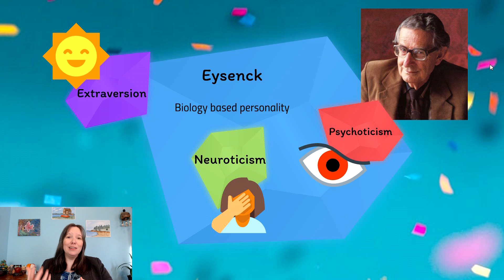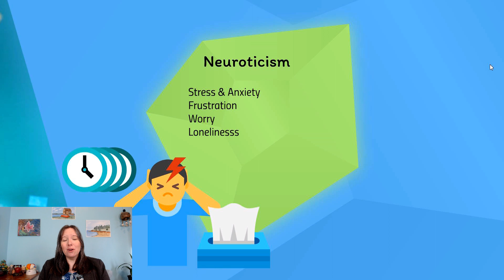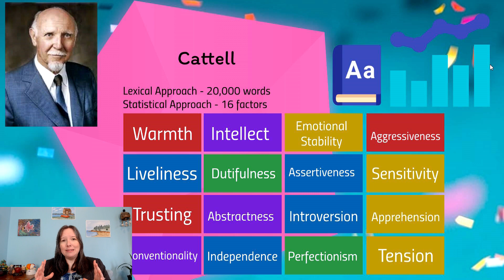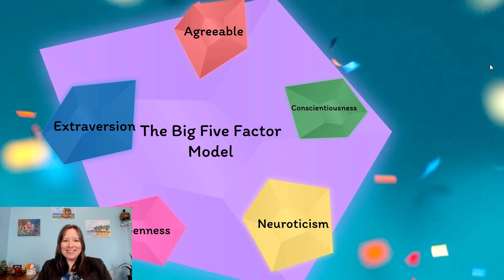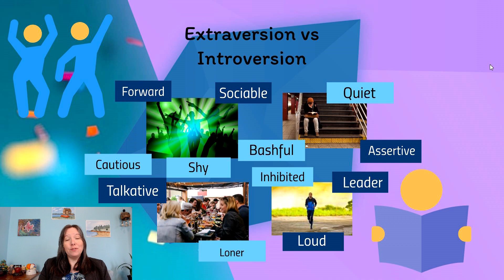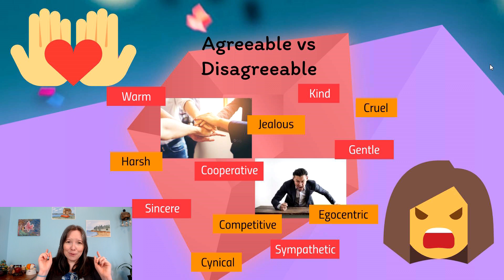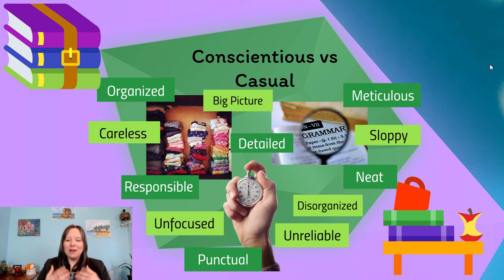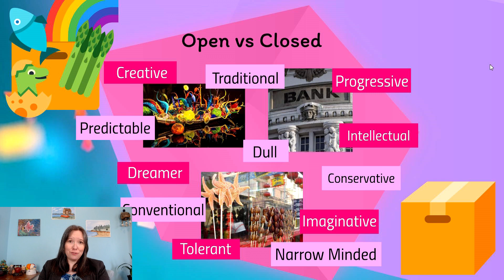The Big 5 Factors: Intro Psychology, Personality #7